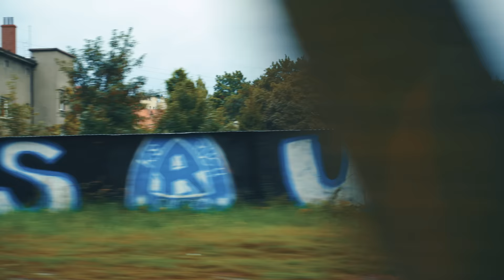Fryna Entertainment - Ja zawsze będę [2023]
Wykonawca i autor tekstu: Patryk Chwieja - Fryna Entertainment

Muzyka: QB

Zdjęcia: Dawid Bentkowski (Asceto), Grzegorz Kośmider (Kosmodron), Marcin Skawiński (@skawindrone ), Martyna Bentkowska (Tynka), Td

Montaż: Dawid Bentkowski (Asceto)

1. Zarejestruj się w Betclic kodem NIEBIESCY
2. Zweryfikuj konto
3. Dokonaj pierwszej wpłaty w wysokości min. 100 zł
4. Obróć co najmniej 100 zł

🚗 Największy w Polsce wybór części i akcesoriów samochodowych, fachowa pomoc w doborze odpowiedniego asortymentu oraz specjalne ceny dla każdego kibica na hasło INO RUCH - tylko w 𝐉𝐀𝐃𝐀𝐑 𝐀𝐔𝐓𝐎! 🔝